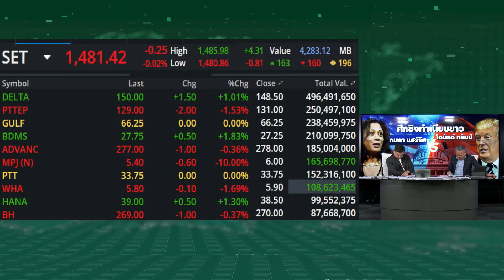EP.1 เกาะติด..วิเคราะห์ศึกชิงทำเนียบขาว..!?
สัมภาษณ์สด รองศาสตราจารย์ ดร.อัทธ์  พิศาลวานิช
ผู้เชี่ยวชาญเศรษฐกิจระหว่างประเทศ

คุณพรพรรณ บัวทอง
ประธานสวนดุสิตโพล

คุณกรภัทร วรเชษฐ์
หัวหน้าสายงานวิจัย

คุณสงวน จุงสกุล
ผู้อำนวยการฝ่ายอาวุโส ทีม Investment and Market Research
สายงานธุรกิจตลาดเงินตลาดทุน ธนาคาร กรุงไทย

เจาะลึกทุกการลงทุน โดย จตุพร สุวรรณรัตน์ / สุภชัย ปกป้อง และ ทีมงานข่าวหุ้นธุรกิจ